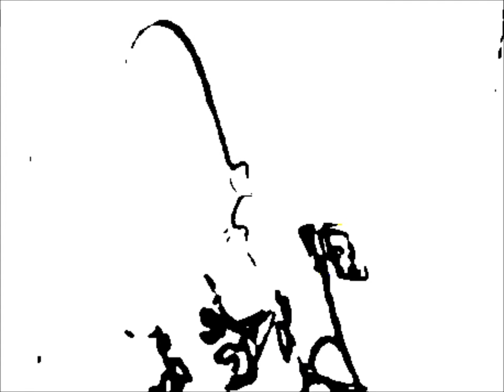Auntie's Beach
Spoken word. Sept 1, 2013.